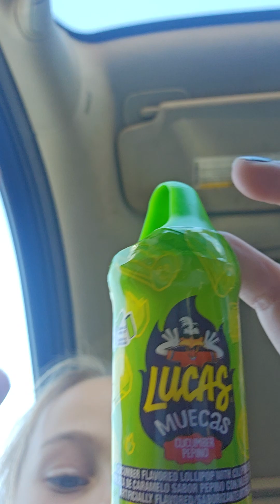October 22, 2024